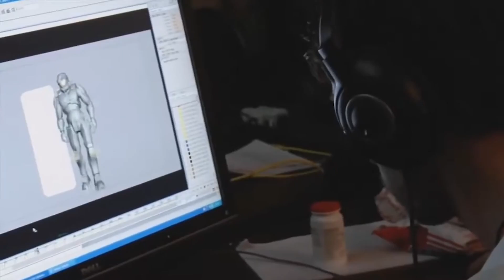Why Halo 3: ODST Is The Best Halo Game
From Halo: Combat Evolved to Halo Infinite, Xbox’s biggest franchise has been defined by battle rifles, explosions, and murdering Elites. Yet in 2009, Bungie delivered a more somber FPS experience with Halo 3: ODST. And, for producer Jessie Earl, Halo 3: ODST is far and away the best campaign in the entire Halo franchise.

Yes, better than Halo 2, Halo Reach, or especially Halo 5: Guardians.

Halo 3 ODST is the game that should not be. Not only is ODST a complete tonal shift for the franchise, focusing on a more somber, small stakes story, it was also created out of the ashes of a completely different Halo project and made in basically a single year. This game should be a complete mess.

Yet, instead Bungie’s Halo 3: ODST is a masterclass in tone, storytelling, and game design that resonates, even more, today than it did back when it was released. So let’s break down why this underappreciated gem still holds up amidst its blockbuster siblings.

And, if you want to see our full Halo Ranking from everyone at Gamespot, check out this video